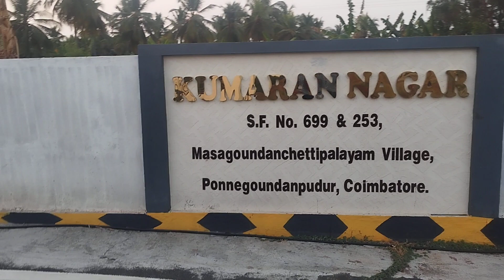Gandhipuram to AnnurBus route. 🌹45B, 45D Bus Route🌹Just 2KM From sakthi road .. (4)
🌹KUMARAN NAGAR 🌹

ON ROAD PROJECT

(PONNEGOUNDANPUDHUR
 to KARIYAMPALAYAM road, )

🌹 per cent rs 5.95 Lakhs

🌹Gandhipuram to Annur
Bus route.

🌹45B, 45D Bus Route

🌹Just 2KM  From sakthi road ..

🌹33' 30'  TAR ROAD

🌹Fully Secured Gated Community

🌹Strongest Compound Wall with concrete Pillar and Heaviest Bricks ..

🌹3 Phase Electricity
Street Lights.

🌹30000 Litter Water Tank
Individual water connection

🌹Plantation With Drip Irrigation.

🌹Loan Upto 80%, Loan Facilities even for the Plot (HDFC,LIC,)

🌹CRISTAL CLEAR Legal Documents for your reference.